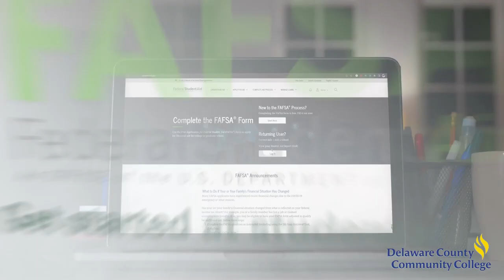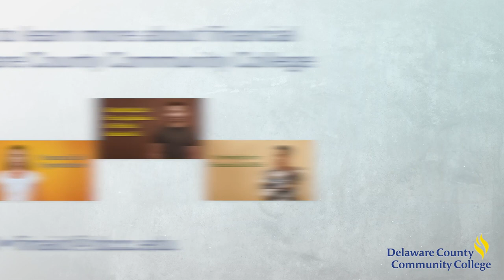Delaware County Community College - Financial Aid 1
Produced by Allied Pixel.